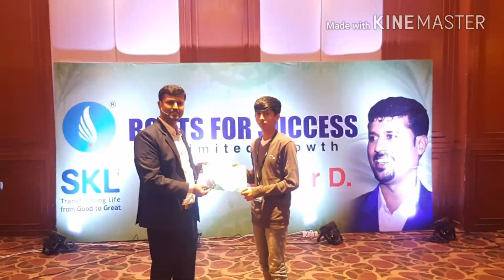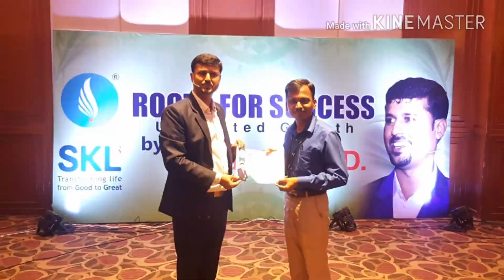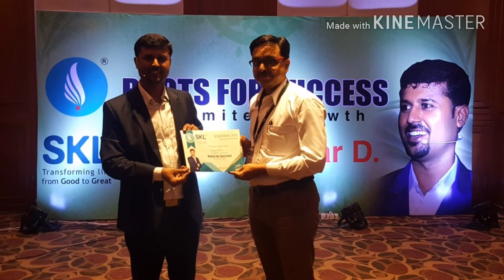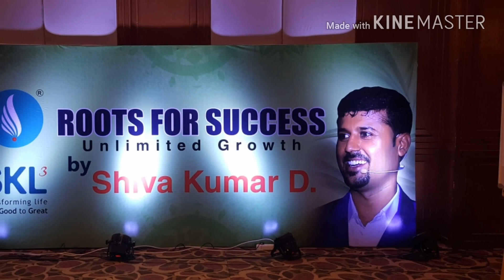ROOTS FOR SUCCESS PROGRAMME.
Trust, self Belief, Handling people, Positive self talk, believe in yourself, faith, family, business, Health management, Money, Relationship, study, excel, Transformation, Achievement, Success.
SKL3(SK LIFE LEADERSHIP LEARNINGS)
Transforming life from GOOD to GREAT.

S K LIFE LEADERSHIP LEARNINGS

success, success motivation, success stories

SHIVA KUMARA D SKL3